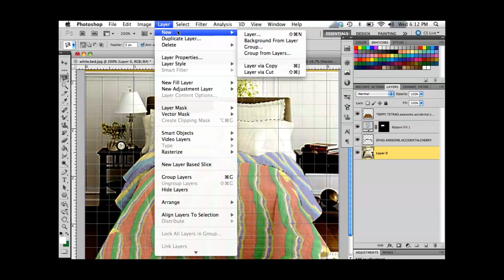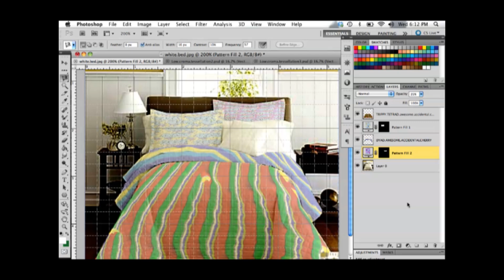How to Create and Overlay a Pattern in Photoshop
Learn how to create a surface pattern and apply it to use by overlaying.